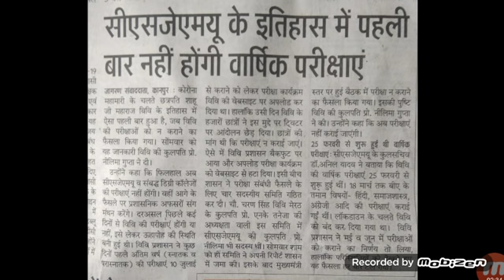Csjmu प्रमोशन पर कुलपति ने क्या कहा/Csjmu Exam News today/Kanpur University latest update 2020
Kanpur University Exam news
Csjmu Exam News 2020
Kanpur University Exam Update 2020
Csjmu students promoted
Kanpur University students promoted